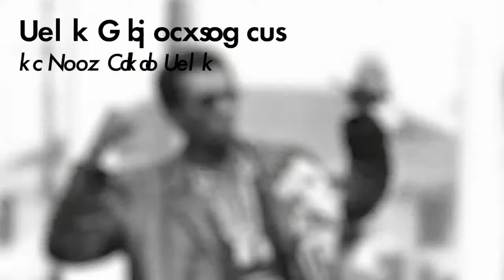The Erasure of Native American History (ft. Greg Palast)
The movie "Killers of the Flower Moon" ends with the Osage Murders of the 1920's but the movie doesn't tell the entire tragic tale of the Osage Tribe. Our guest Greg Palast has a upcoming documentary that tells the rest of the 100 year history after the brutal murders!

THANKS Y'ALL